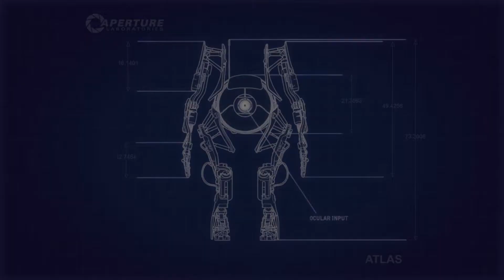Zagrajmy razem w "Portal 2 Coop" 04: Arnie musi grać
A tak poza tym to dalej mosty i kolizja ciał.

Partner: SuperGod